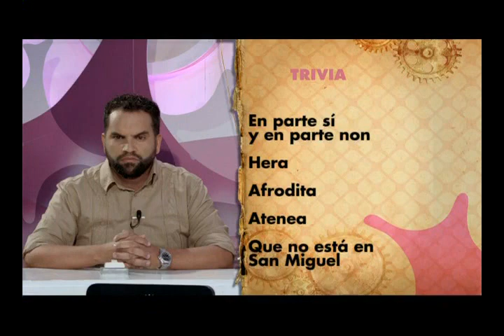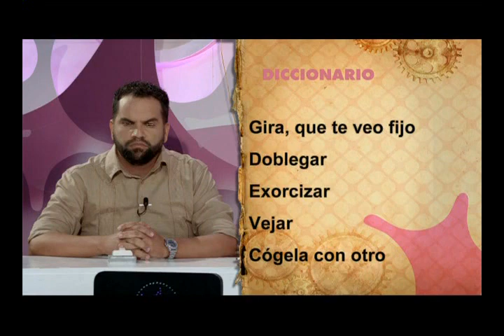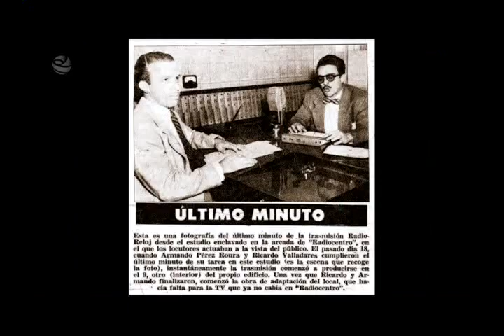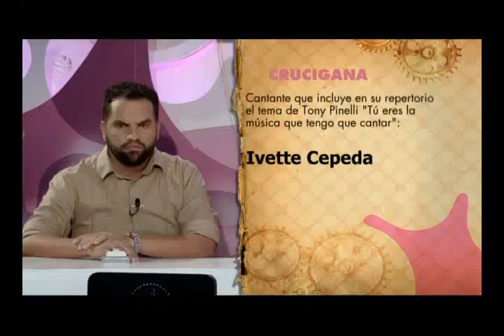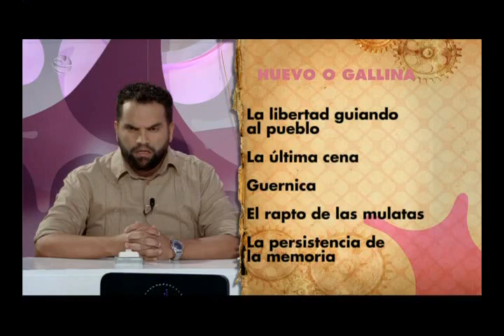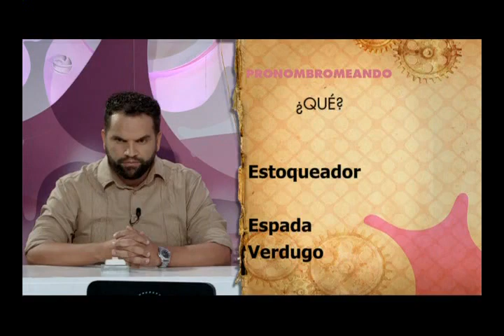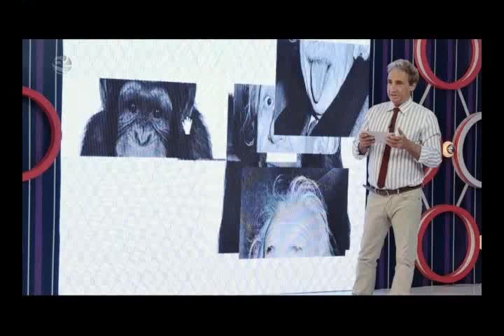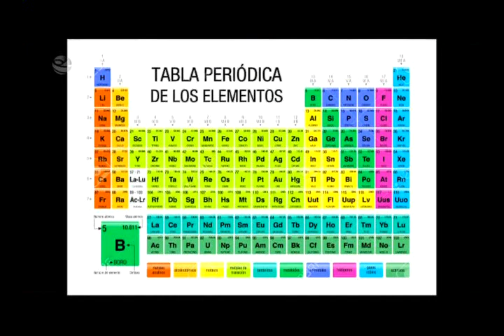Neurona Intranquila 7-dic-2018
Competencia mensual (4/4) de la Neurona Intranquila del 7 de diciembre de 2018